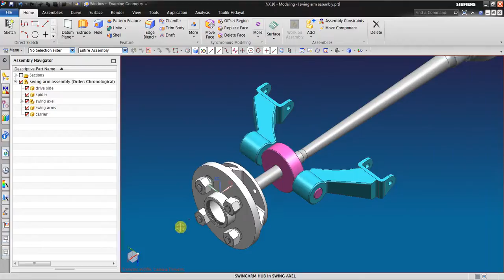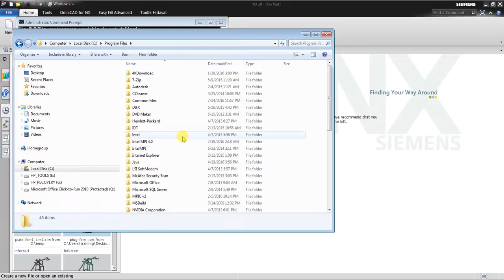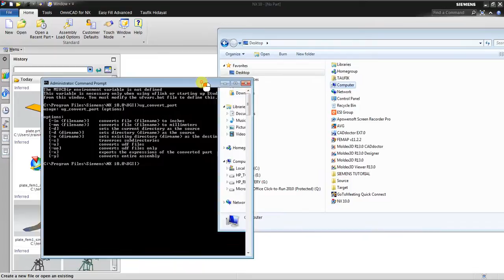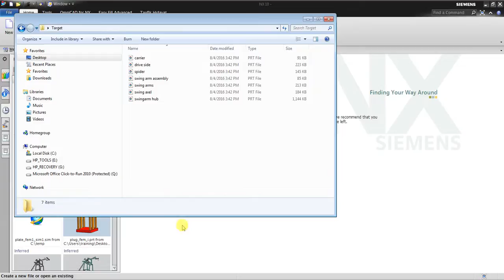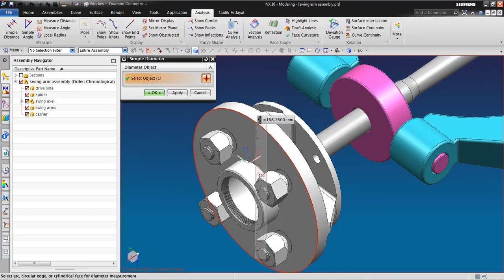Convert Files and Assembly from Inches to Milimeter